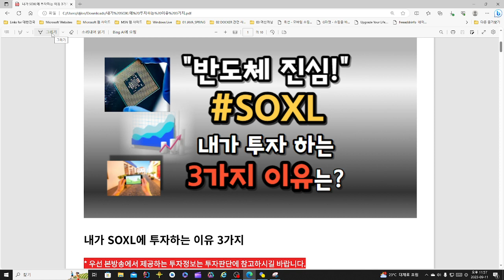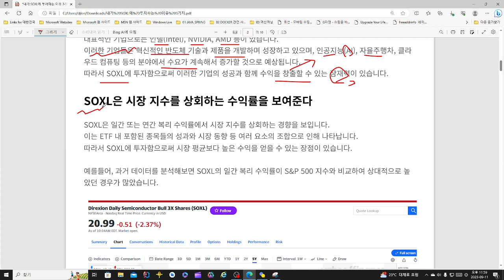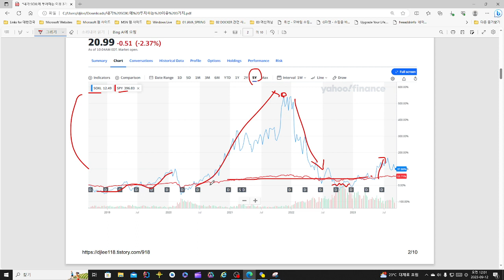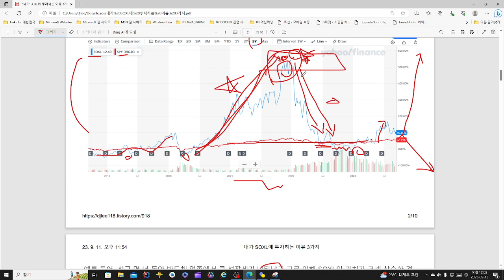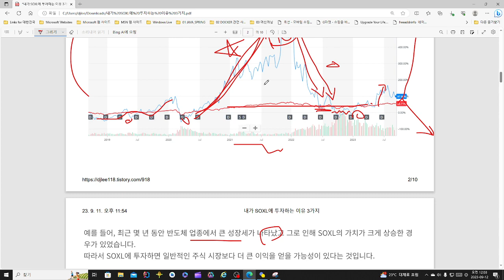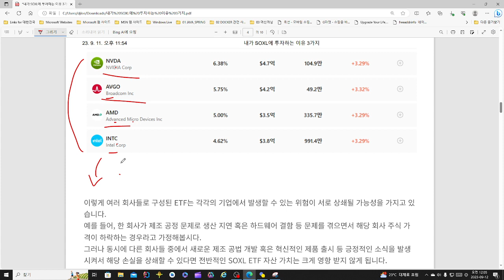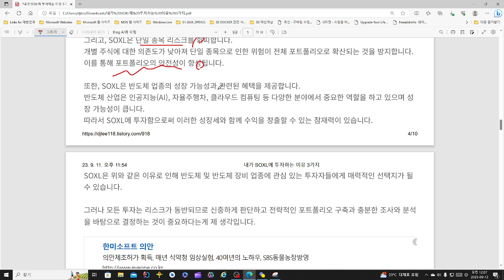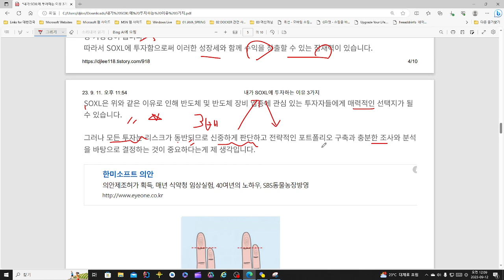📈내가 SOXL에 투자하는 이유 3가지 (ft.4차산업혁명, 반도체)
내가 SOXL에 투자하는 이유 3가지 (ft.4차산업혁명, 반도체) 에 대해서 저만의 생각을 정리한 영상입니다.
자세한 내용은영상을 참고부탁드려요~